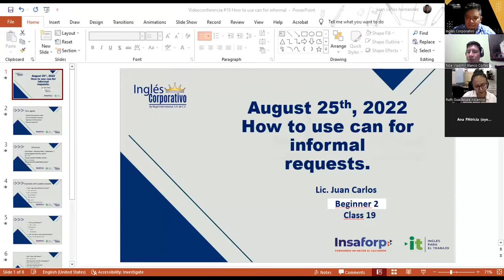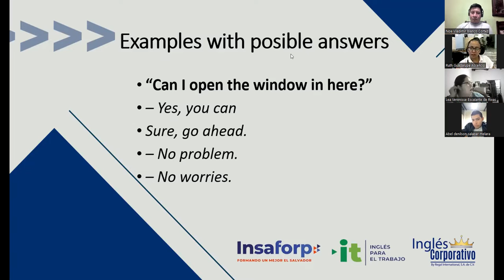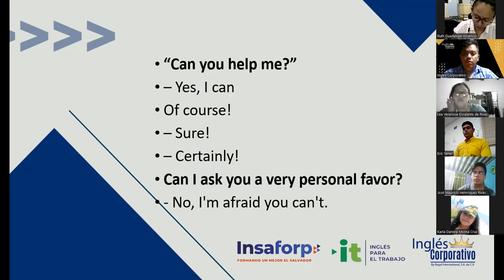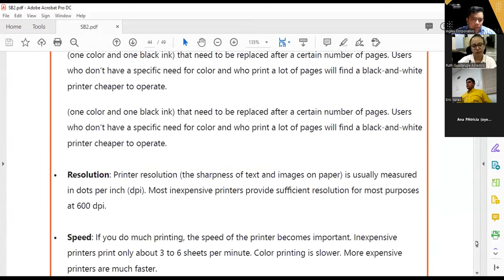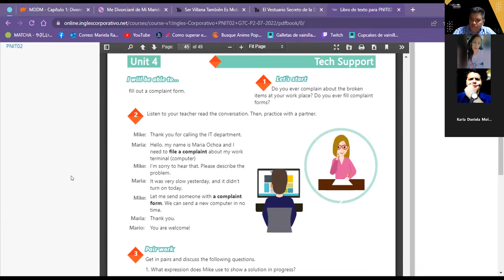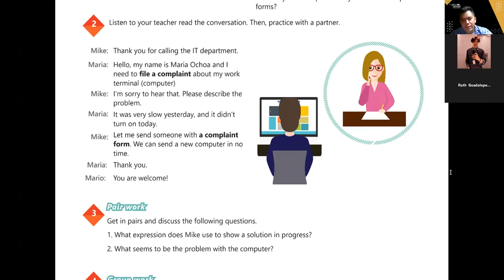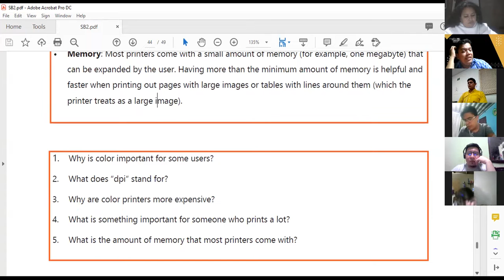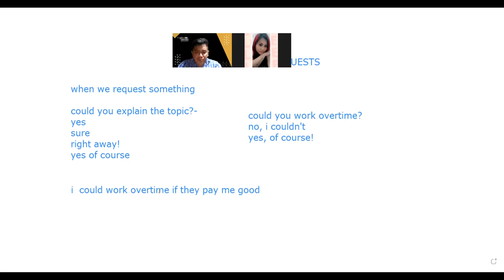Inglés Corporativo-25-08-2022 -How to use can for informal requests.